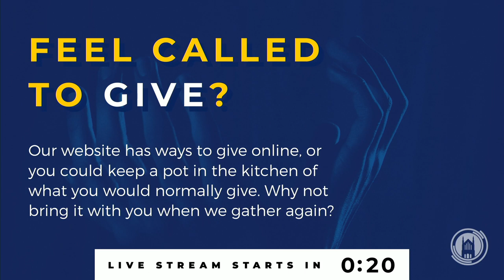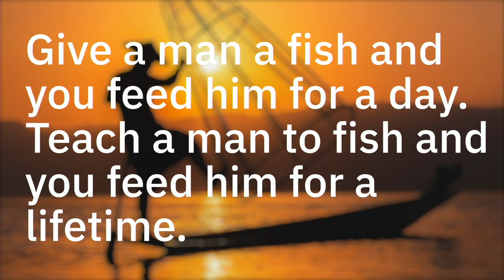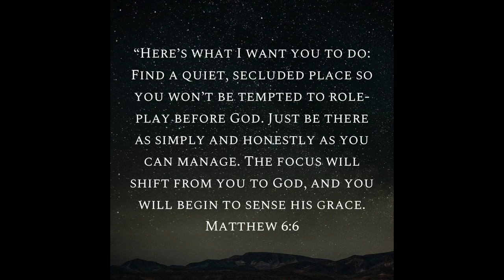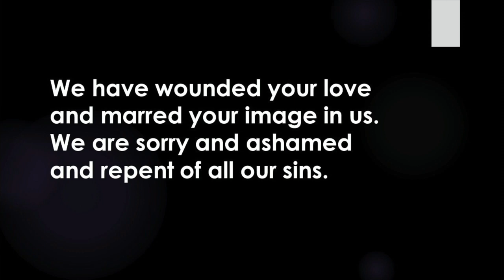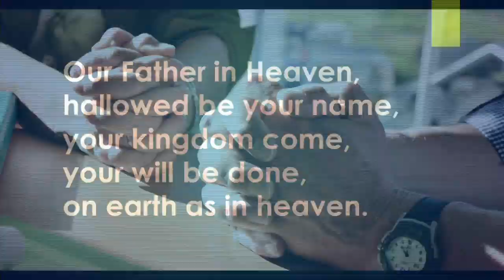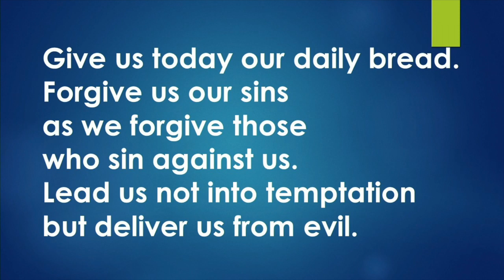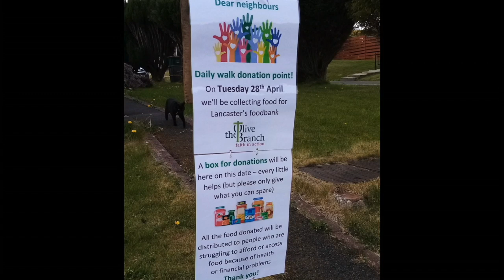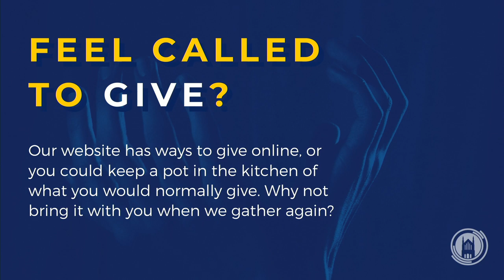St Tees Online Church - 03.05.20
Welcome to St Thomas' Church Lancaster. We're gathering together online during this time and we're so glad to see you here.
This week we start a new series on How To Pray, based on Pete Grieg's book by the same name. Jon hosts us for worship and prayer and Claire speaks to us to introduce the new series.